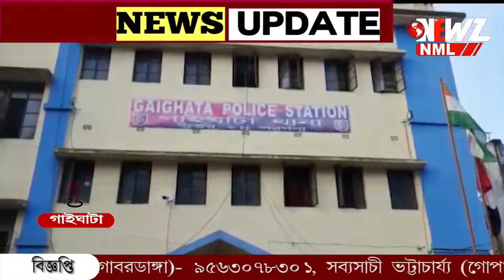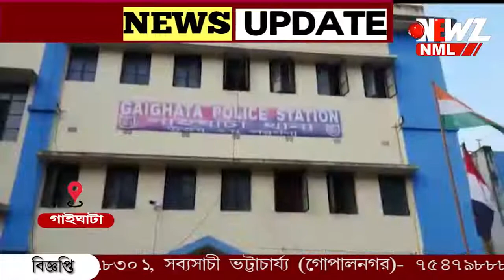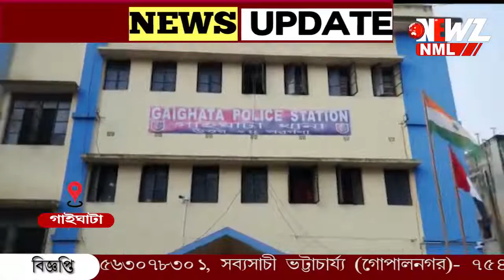গাইঘাটায় নিখোঁজ দুই শিশুকে নেপাল সীমান্ত থেকে উদ্ধার করল পুলিশ।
গাইঘাটায় নিখোঁজ দুই শিশুকে নেপাল সীমান্ত থেকে উদ্ধার করল পুলিশ। চলতি মাসের এক তারিখে বাড়ি থেকে হঠাৎই নিখোঁজ হয়ে যায় শিশুরা। ঘটনায় পুলিশের জালে এক মহিলা।